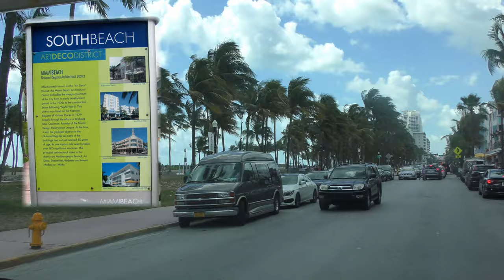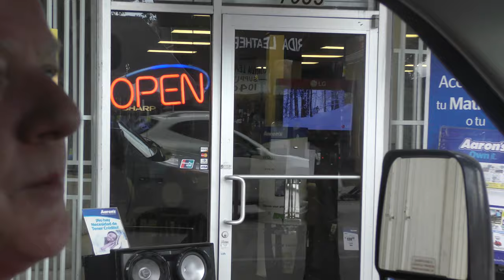11. Florida, 2017-04-10: Miami South Beach, Little Havana and more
The 11th and last leg led to Miami.
Before that, we covered more than 3,200 miles by motorhome in three weeks from Miami via Alabama, Mississippi, Louisiana to Shenandoah in Texas and back. Almost a week of it we explored the Lone Star State Texas by car.
Conclusion: Fantastic, but very exhausting.
Die 11. und letzte Etappe führte nach Miami.
Zuvor nahmen wir in drei Wochen mehr als 3.200 Meilen mit einem Wohnmobil von Miami via Alabama, Mississippi, Louisiana nach Shenandoah in Texas und zurück unter die Räder. Fast eine Woche davon erkundeten wir mit dem Auto den Lone Star State Texas.
Fazit: Fantastisch, aber schön anstrengend.